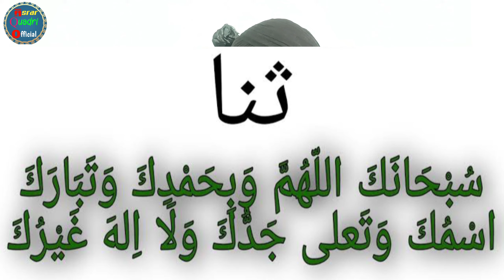Namaz Me Sana Kaise Padhna Chahiye? Namaz Me Sana Padhne Ka Tareeqa Makhraj Ke Sath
Namaz Me Sana Kaise Padhna Chahiye?
Aap se guzarish hai ki is video ko zaroor dekhen aur apne doston ko bhi hamare channel ke sath joren taki un ko bhi deeni knowledge hasil ho